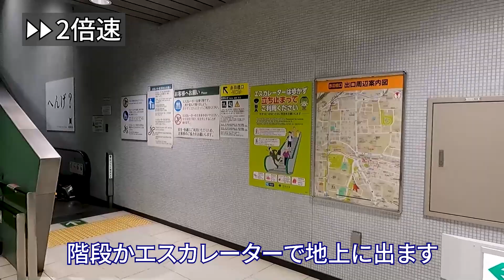【地下鉄】赤羽橋駅から東京タワーまでの行き方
【地下鉄】赤羽橋駅から東京タワーまでの道案内動画です。
道案内動画の作成依頼がございましたら、下記メールアドレスまでご連絡ください。